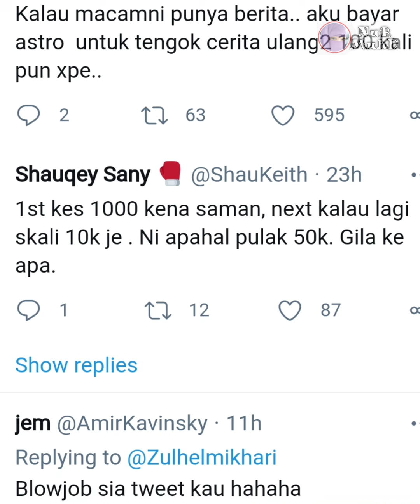Pembaca Berita Lantang Bersuara Isu Saman Rm50 Ribu Dipuji Netizen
Gara2 disaman rm50k kerana melanggar SOP, kisah peniaga burger menjadi viral. Seorang pembaca berita dari tv tempatan turut meluahkan pendapatnya mengenai saman tersebut... dengan lantang di kaca tv.. ini beritanya...

sumber : mesia sosial
Kredit : zulhelmikhari